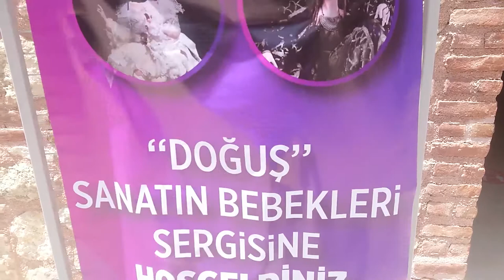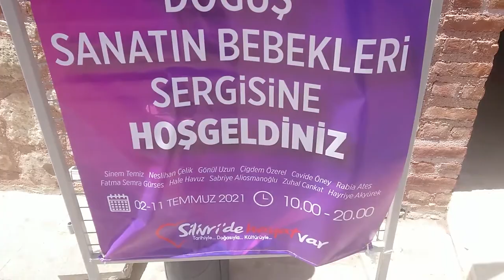SANAT BEBEKLERİ SERGİSİ SİLİVRİ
“Doğuş” Sanatın Bebekleri Sergisi, Oğuz Aral Sergi Salonu’nda bugün açıldı. Dünyanın birçok ülkesinde sanat olarak kabul edilerek bu alanda yaptığı “Sanat Bebekleri” çalışmaları ile uluslararası sergi ve yarışmalarda Türkiye’yi temsil eden Sinem Elmas Temiz, “Sanatın Bebeğe Dönüşmüş Hali” adlı sergi ile eserlerini 2019 yılında tanıtmıştı.